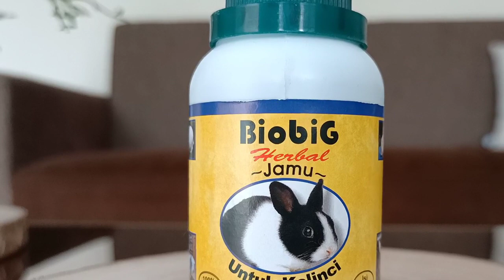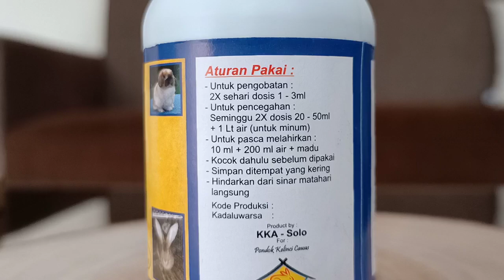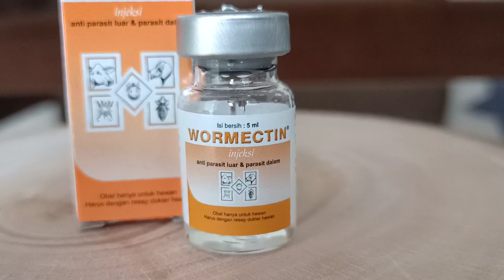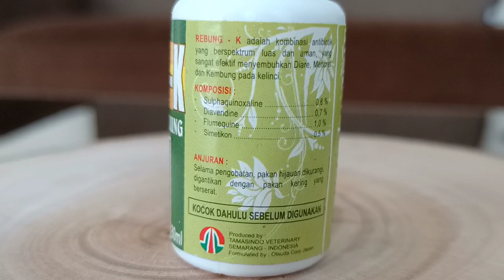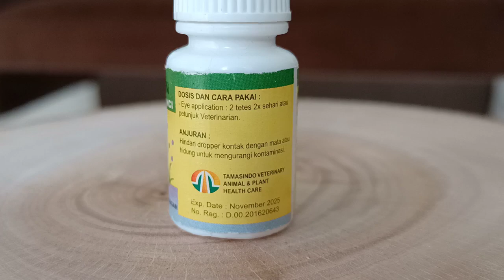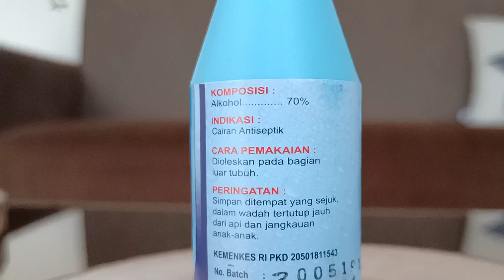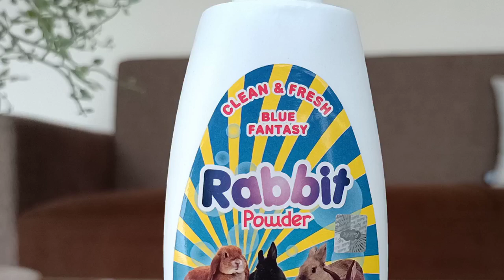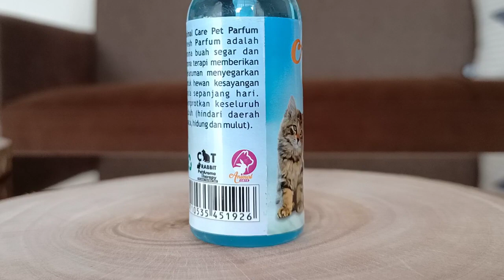REKOMENDASI OBAT-OBATAN DASAR UNTUK KELINCI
Sama seperti manusia, kelinci juga memerlukan vitamin dan obat-obatan untuk menjaga daya tahan tubuhnya. Hal ini yang seringkali diabaikan oleh pemilik kelinci padahal tingkat urgensinya sangat tinggi lho..

Untuk meminimalisir kasus kematian, sebaiknya kita menyiapkan obat-obatan sebagai upaya preventif apabila kelinci mengalami gangguan kesehatan.

Berikut daftar obat-obatan paling dasar rekomendasi hoka rabbit:
1. Biobig
2. Hamvit
3. Curcuma Plus
4. Wormectin
5. Kepromec Oral
6. No Scabies/Treat Scabies
7. Intracox Oral
8. Rebung K
9. Interflox
10. Ketrixin
11. Rodalon & Benzaklin
12. EM4
13. Alkohol 70%
14. Shampo hewan
15. Bedak
16. Parfum
17. Whitening Cream

Untuk kalian yang ingin adopsi kelinci hias lucu terutama jenis holland lop, langsung aja klik link di bawah ini yaa. Konsultasi juga boleh lhoo...